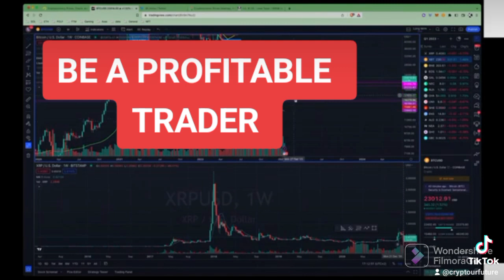How To Become A Professional Day Trader @Crypto our Future Crypto Hustle